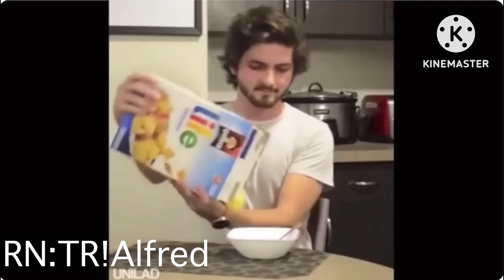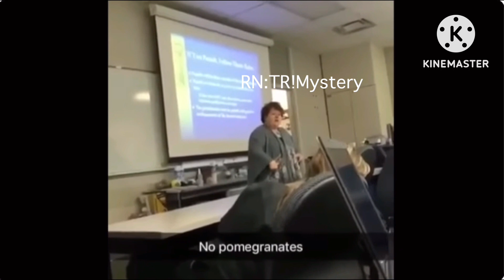RN:TR as Vines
I worked very hard on this, let’s see if anybody is interested in it lol